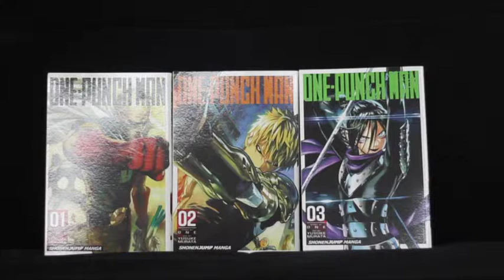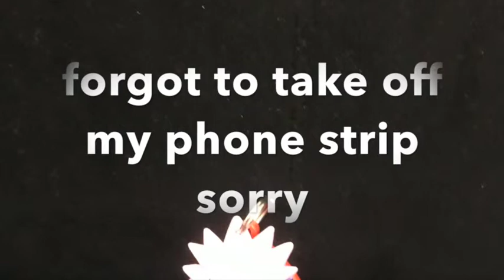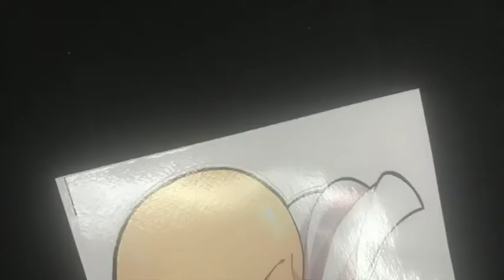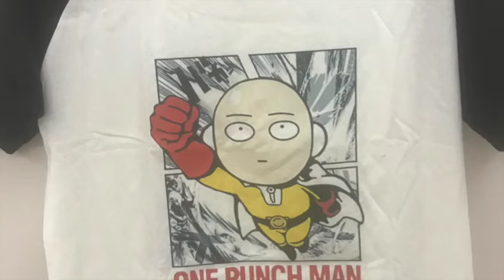one punch man collection 2019